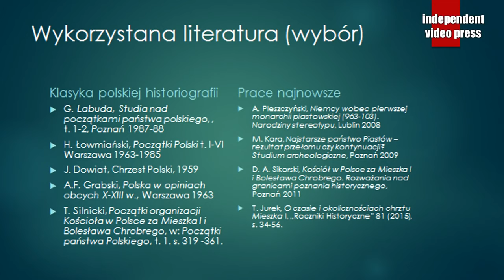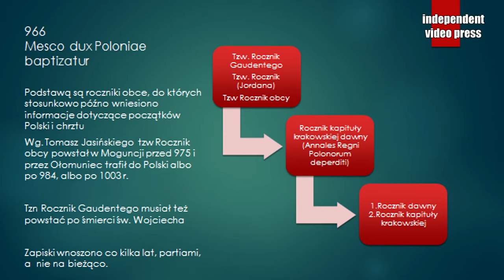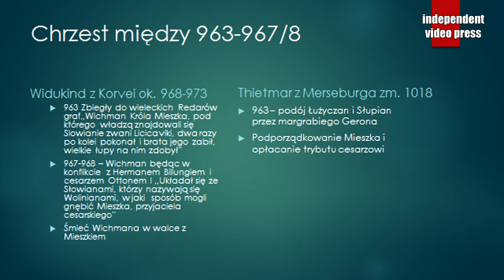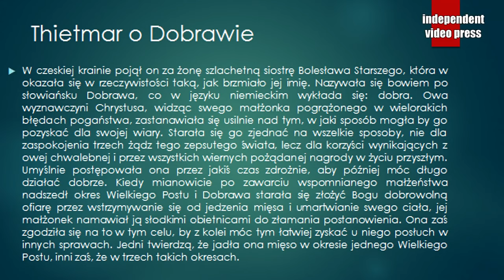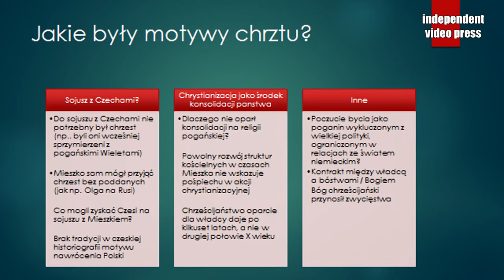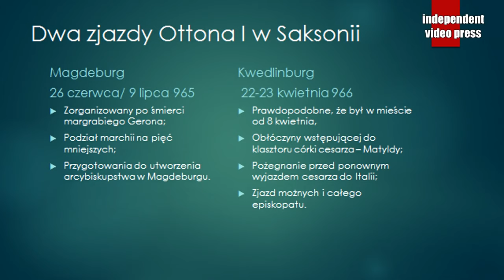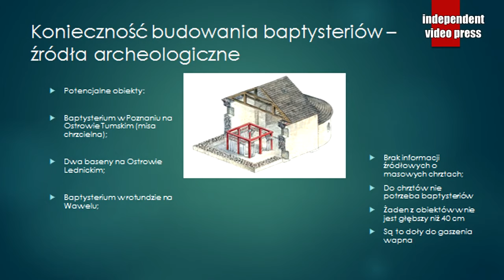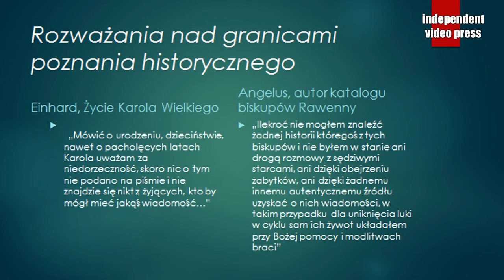Chrzest Polski historiograficzne mity a rzeczywistość historyczna - wykład dr Piotr Guzowski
Chrzest Polski
Historiograficzne mity a rzeczywistość historyczna
wykład dr Piotr Guzowski